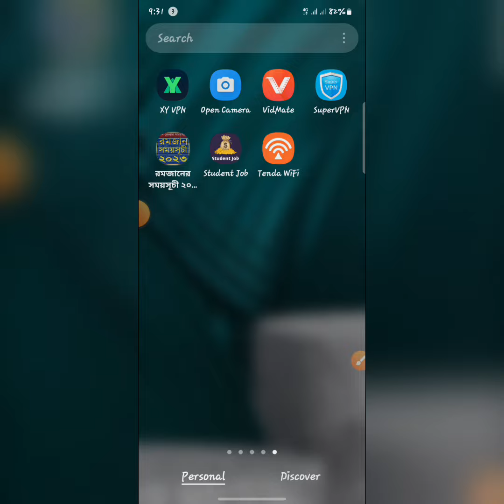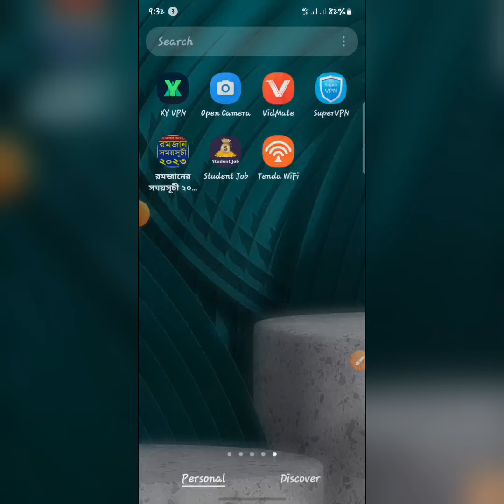সব জেলার ইফতার সেহেরি সঠিক সময়সূচি ২০২৩ / Iftar Seheri Time 2023 / রমজানের সময় সূচি ২০২৩